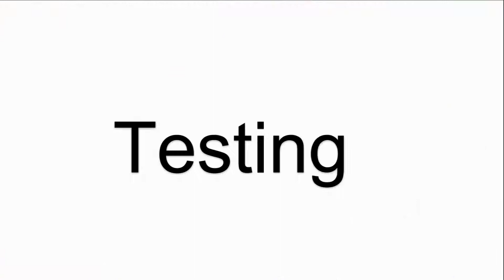UniOP ePALM10-0061 Membrane Keyboard Keypad Repair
UniOP ePALM10 ePALM10-0061 Membrane Keypad Switch Repair
where you can find UniOP ePALM10-0061 ePALM10 Membrane Keyboard, more part and product detail than you ever thought possible!

UniOP eTOP Series
CP01F-02-0045 eTOP05EB-0045 eTOP32B-0050
CP01R-04-0045 eTOP05EB-0050 eTOP32R
CP01R-04-00A6 eTOP05EB-DF50 eTOP33-0050
CP01R-04-00A7 eTOP05P-0045 eTOP33B-0050
CP05R-04-0045 eTOP05P-0050 eTOP33C-0050
ePALM10-0061 eTOP06-0045 eTOP33C-0350
ePALM10-0062 eTOP06-0050 eTOP33C-E150
ePALM10-0066 eTOP06C-0045 eTOP33C-E250
ePALM10-0067 eTOP06C-0050 eTOP33C-E450
ePALM10-0068 eTOP10-0050 eTOP33C-E550
ePALM10-0069 eTOP10B-0045 eTOP33C-E650
ePALM10-3P61 eTOP10B-0050 ETOP38CP-0052
ePALM10-3P62 eTOP10C-0045 eTOP39B-0050
EPALM10-9860 eTOP10C-0050 eTOP40-0050
eTOP02-0045 eTOP11-0045 eTOP40B-0050
ETOP02-0046 eTOP11-0050 eTOP40B-DC50
eTOP02-0050 ETOP11-6550 eTOP40C-0050
eTOP02C-0045 eTOP11E-0045 ETOP40CP-0052
eTOP02C-0050 eTOP11E-0050 eTOP49-0050
eTOP03-0045 eTOP11EB-0045 eTOP49C-0050
eTOP03-0046 eTOP11EB-0050 ETOP49CP-0052
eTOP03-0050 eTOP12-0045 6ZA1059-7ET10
eTOP04C-0045 eTOP12-0050 eTOP50-0045
eTOP04C-0046 eTOP19C-0050 eTOP50-0050
eTOP04C-0050 ETOP19CP-0052 ETOP50B-0050
eTOP05-0045 eTOP20B-0045 eTOP50C-0050
eTOP05-D245 ETOP20C-0050 ETOP50CP-0052
eTOP05C-0045 eTOP21B-0045 eTOP59B-0050
eTOP05C-0050 eTOP30-0050 eTOP59C-0050
eTOP05E-0045 eTOP31 ETOP59CP-0052
eTOP05E-0050 eTOP32-0050 eTOP10-0045

VICPAS is the global leading provider of full Exor UniOP eTOP for replacement, we have inventory membrane keypad, touchscreen, plastic case and other accessories for UniOP HMI repair replacement.

Skype:cmt-kandy
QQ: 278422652